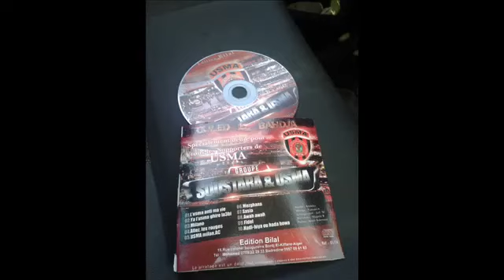Groupe Soustara & USMA 2014 ( Awah Awah Ya L'hamra )